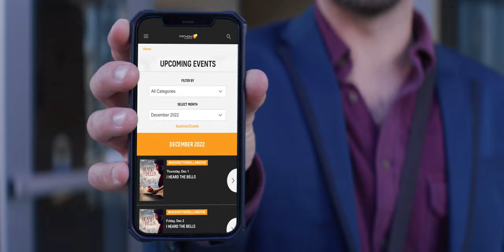Fathom Events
20 years of passion, creativity, and innovation.